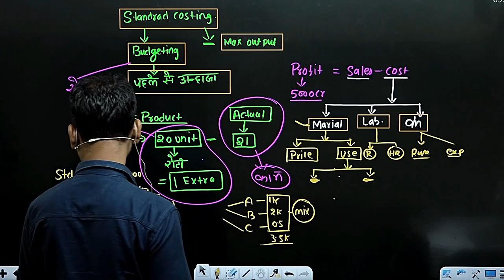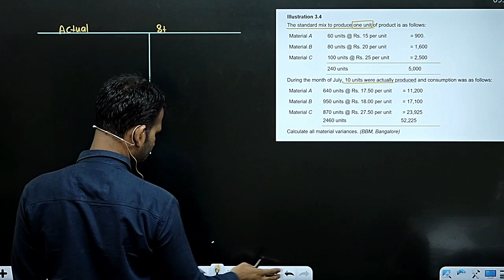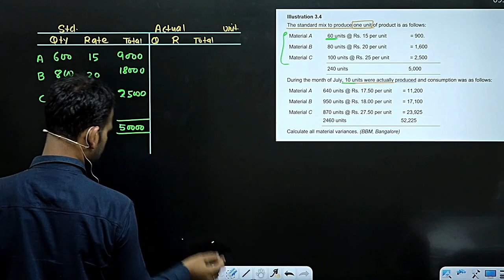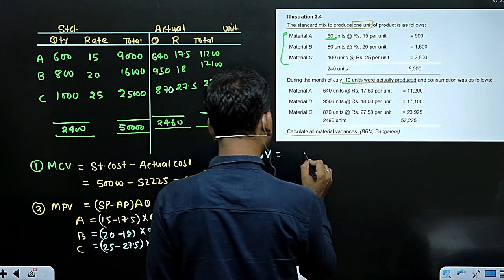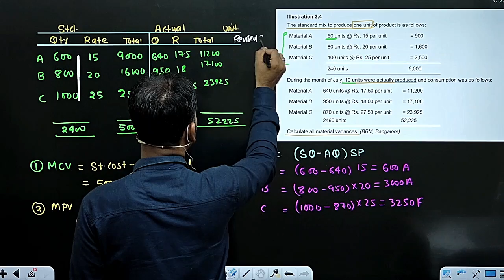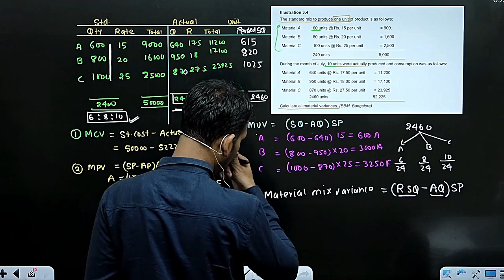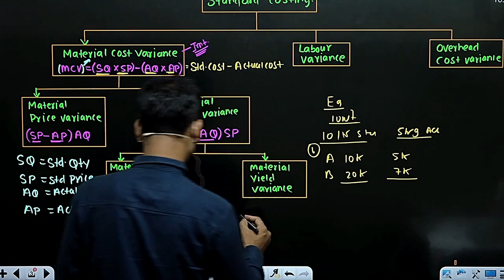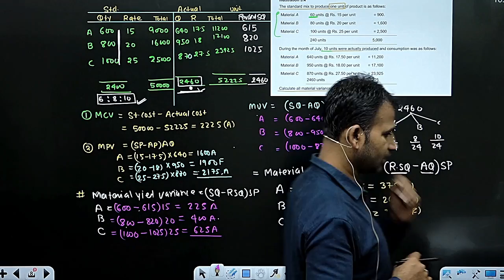management a/c for b.com class || part 3 || standard costing || bcom class || du/sol/soldu